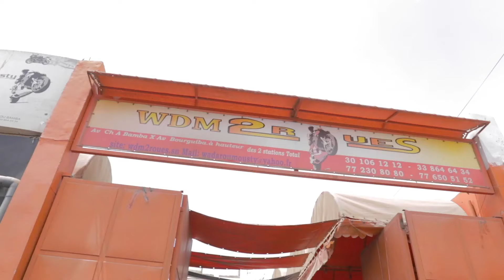J’ESSAIE LA S1000RR LA PLUS BADASS DE DAKAR 🇸🇳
UNE CHAINE YOUTUBE 100% MOTO 100% ADRÉNALINE

Alors pas trop de Bla Bla,  BON VISIONNAGE
GARAGE MECANIQUE : WA DAROU MOUSTY, HLM

LE MATERIEL QUE J'UTILISE POUR FAIRE MES VIDEOS:
➤ CAMERA:
Canon EOS 6D Mark II
➤ GOPRO:
Gopro Hero 7
➤ OBJECTIF:
Sigma 17-70mm 2.8
Sigma 18-35mm 1.8
Canon 50mm 1.8
Sigma 70-200mm 2.8
Canon EF 24-105MM 1:3.5-5.6 IS STM

STABILISATEUR:
Dji Ronin S

MATERIEL SON:
Rode VideoMicro Compact
Rode Wireless Go
Rode Lavelier
Zoom H1n
LUMIERE:
GVM 520 LED Video Light Panel
Godox SL-60W